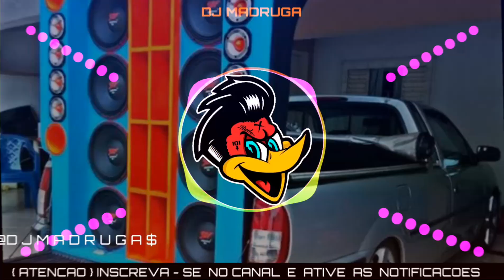FORROZINHO GALEGO (@djmelk E DJ IVIS ) COM GRAVE